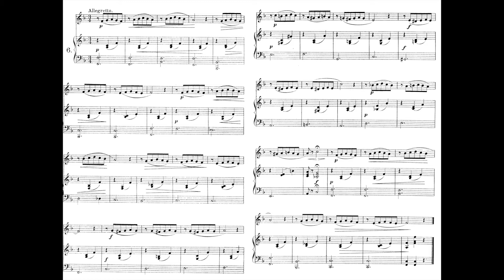Panofka op85 n6 échauffement à la tierce inférieure